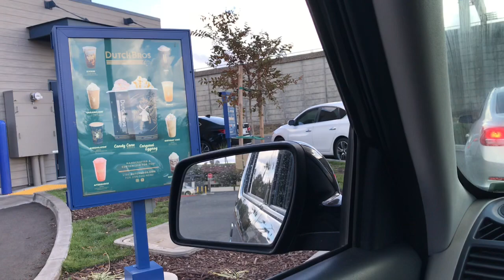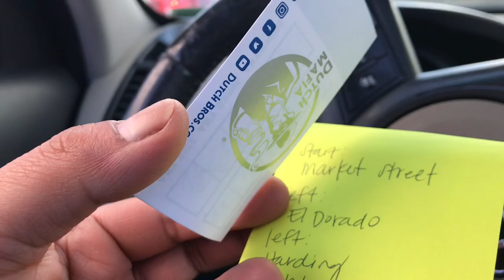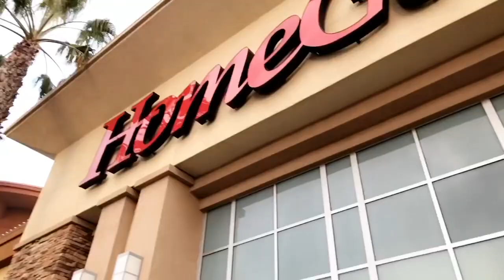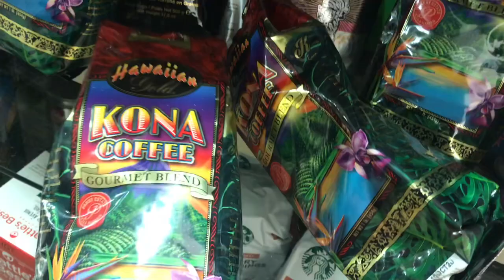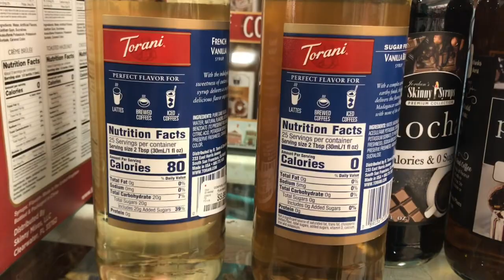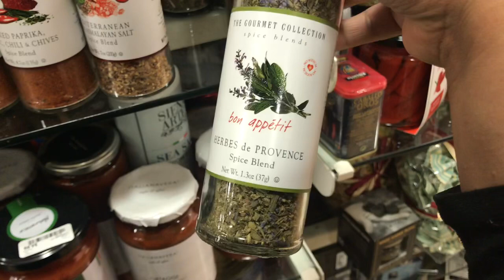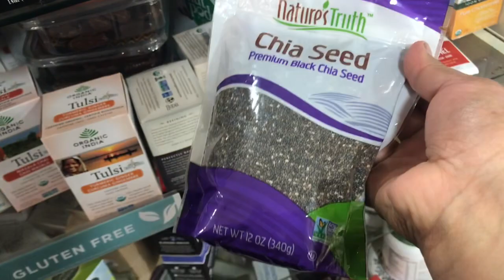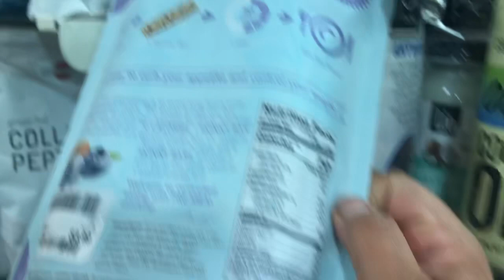Vlogmas 2019: Holiday Shopping Homegoods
Coming at you with a new project for myself! VLOGMAS 2019! Trying something borrowed something NEW this year to define my creative skills! Here we gooooo! 🎄☃️😀